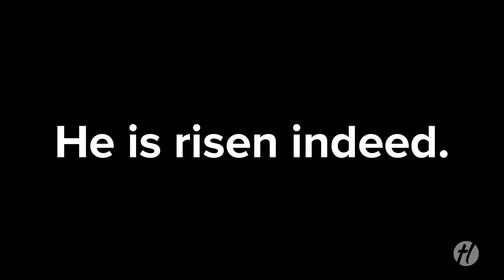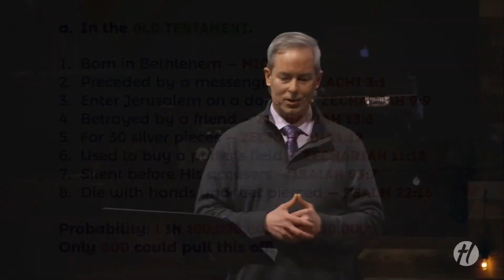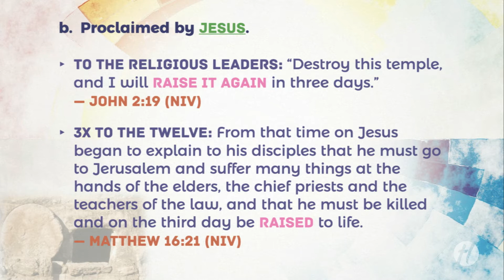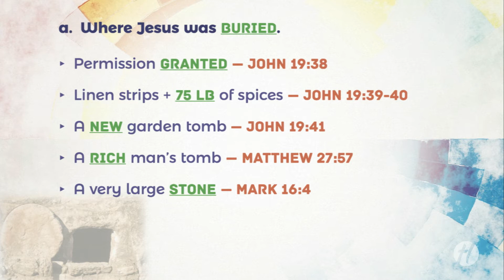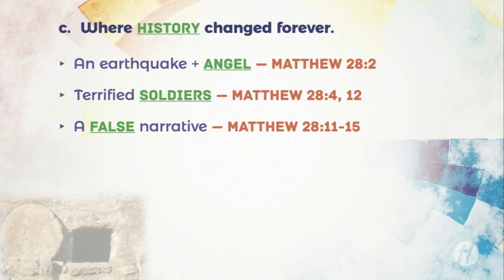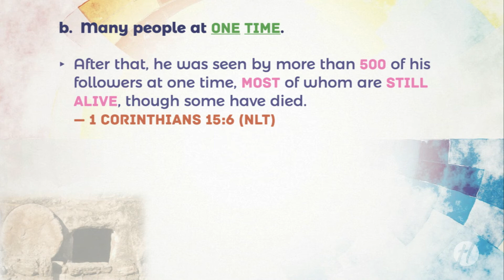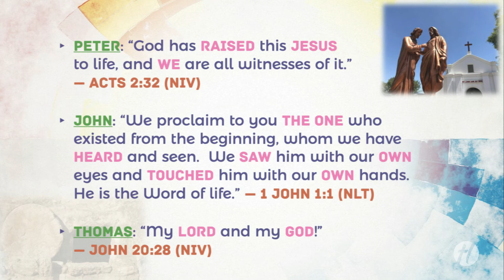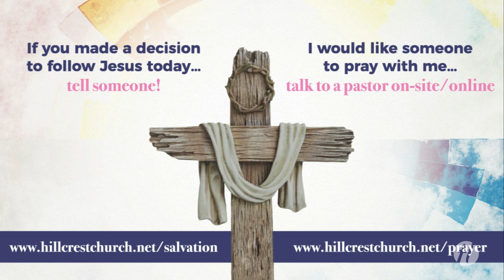He is Risen! — Hillcrest Church